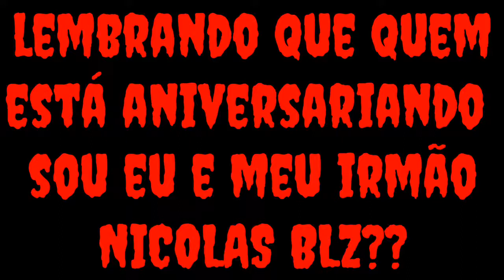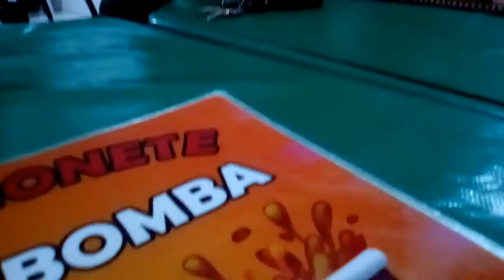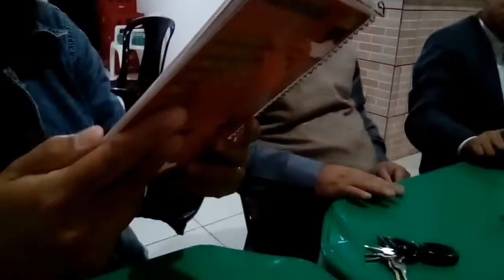Meu aniversário de 16 anos 04/12/2018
E aí galera? Trago o dia do meu aniversário e do meu irmão blz, espero que curtem.